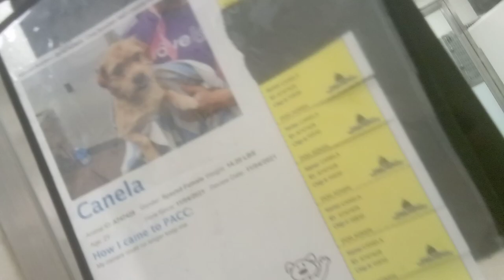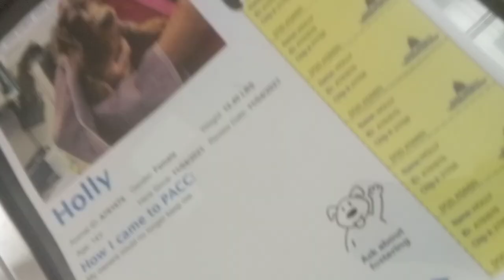Buddy Mac N' Cheese Canela Holly and buddiesVID 20211105 192745